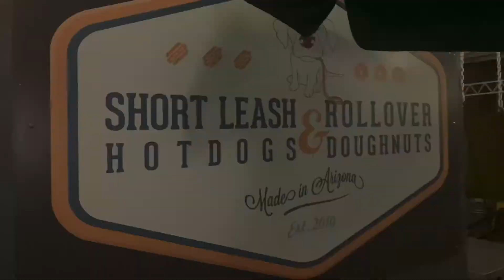Youtubecompilation 2020/2021 Johnson Fam Compilation| Unreleased Footage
Hey YouTube! New channel! More food reviews, mukbangs,challenges ,vlogs and more coming soon! For now, for all our new supporters, here is a compilation of our previous videos along with some unreleased clips! We hope you enjoy!

Guys, since were starting back from the ground up, if you don't mind please show support and help us reach our goal by subscribing, hit a like on this video, follow us on all platforms and share our channel with all your friends and family, they don't want to miss the fun were having on this channel!!! We appreciate all the love and support!!